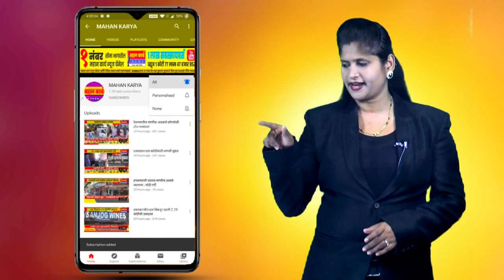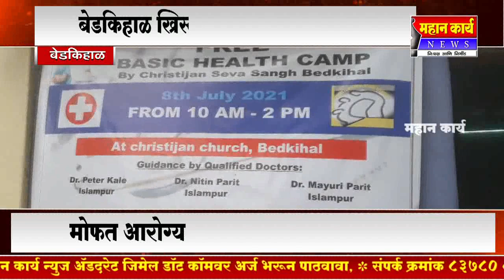मोफत आरोग्य शिबिरात 70 रुग्णाची तपासणी, बेडकिहाळ ख्रिस्तीजन सेवा संघाचा उपक्रम